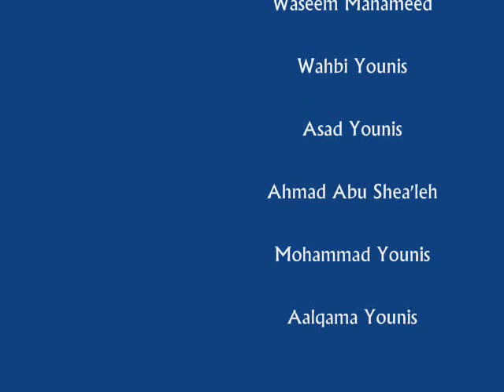Arara land rover off road p1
landrover offroad driving - crossover.